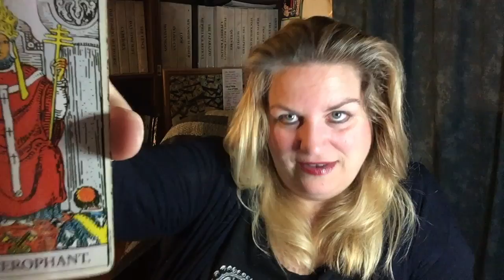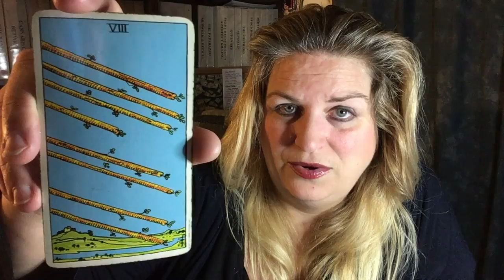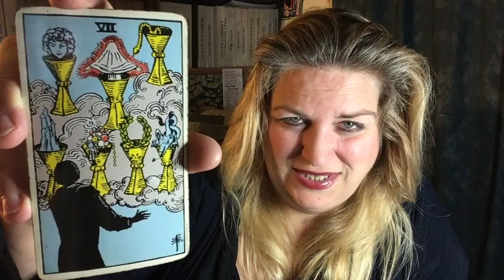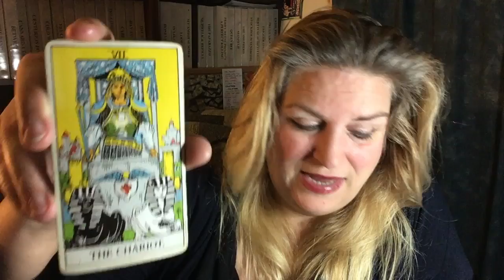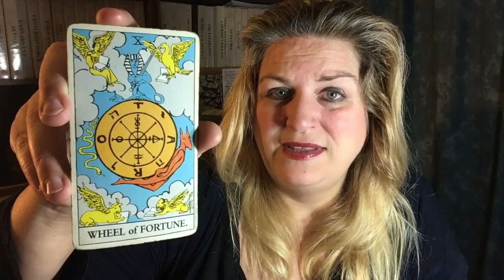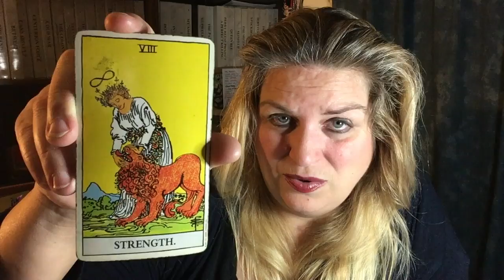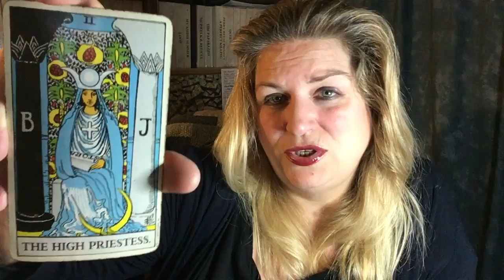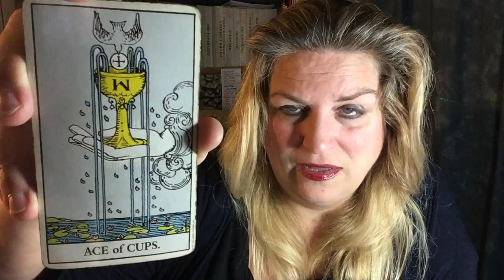PISCES January 2018 Horoscope and Tarot Card Reading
Join Multiverse Tarot this month and get the highlights of your sign PISCES for the entire month of January 2018. Horoscope and Tarot Card Reading.